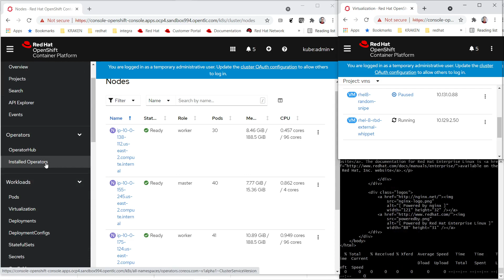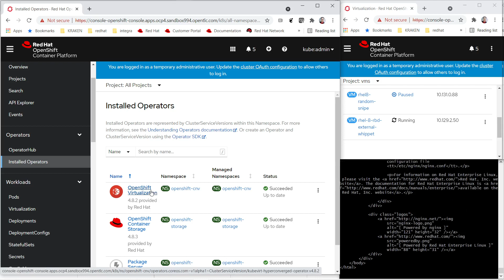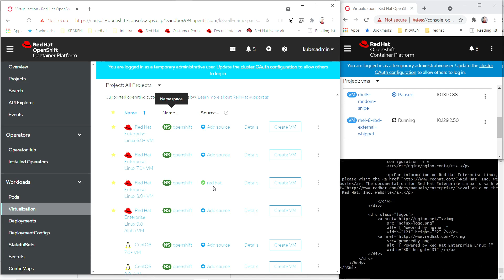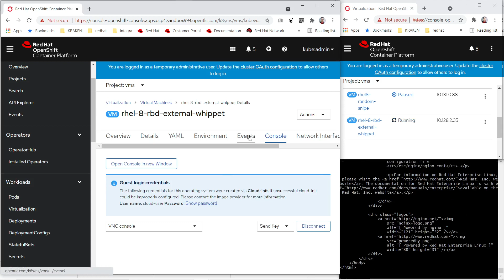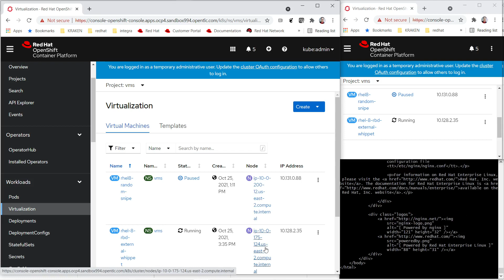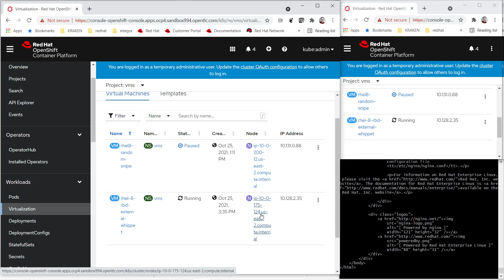OpenShift VM Live Migration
Quick demo showing live migration of virtual machines running on OpenShift using Container Native Virtualization.